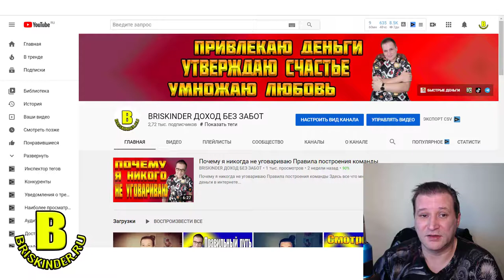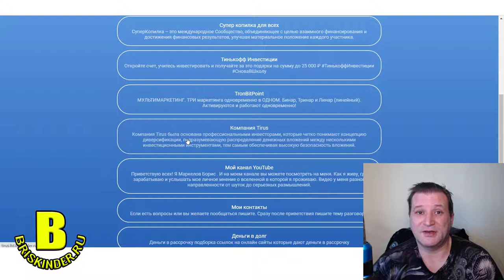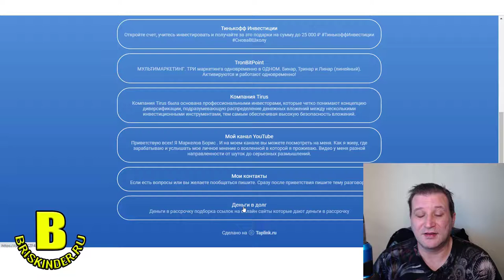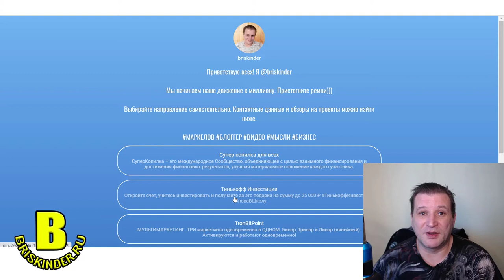Моя мини презентация Мой доходный портфель по зараработку в интернете